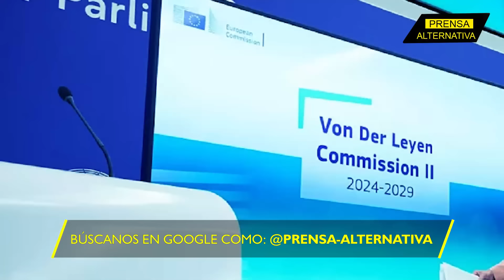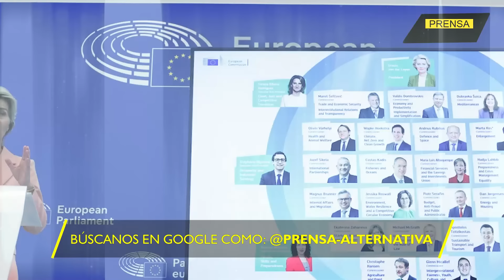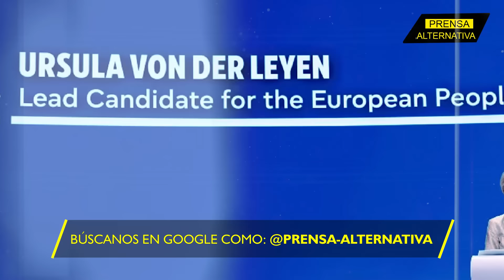Úrsula anuncia más sumisión europea ante Washington en su nuevo período!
Von der Leyen se ha declarado más sumisa ante Washington y proyecta un nuevo periodo en la Comisión Europea plegada al plan geopolítico de la Casa Blanca contra Rusia y China. Promete una Unión Europea fuerte en el escenario global, convertirla en "potencia", pero lo que ha hecho al seguir la agenda de Joe Biden es todo lo contrario: desindustrializar y empobrecer al continente, por lo que los expertos no saben si catalogarla de mentirosa compulsiva o de cínica. Lo cierto es que la inversión social se verá eclipsada otros cinco años por causa de una campaña antirrusa que sólo beneficia al socio norteamericano. ¿Será este el fin del bloque comunitario?

Director General: Juan José del Castillo - El Jota
Jefe de Prensa: Enzo Anchante REV100001JP01
Jefe de Redacción: Mirelvis Gutiérrez REV10001JR
Redactor: Francisco Figuera

Org
REF04JR2
L02
E01
sep2024PA

Info0
Pr1
RA2005
Loc2
Edt1